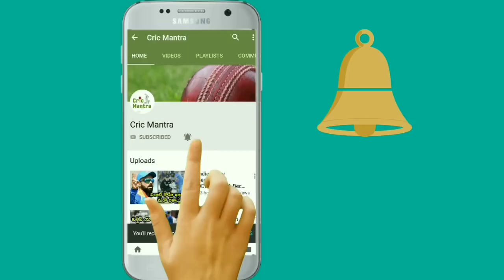IPL 2019: Indian Batsmen Will Need To Do Well For Delhi Capitals To Win IPL, Feels Shikhar Dhawan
Senior opener Shikhar Dhawan on Monday reckoned that the Indian batsmen would need to score the bulk of runs for Delhi Capitals to harbour hopes of winning the Indian Premier League.